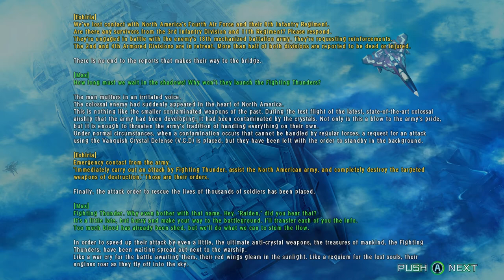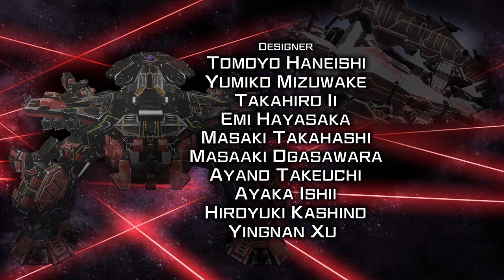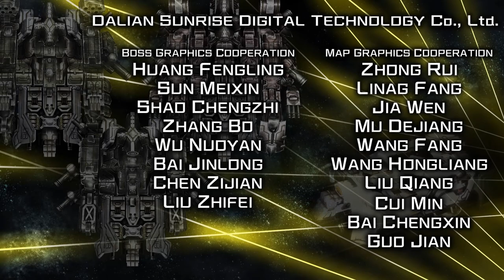Raiden V: Director's Cut (PC, 2017): All S-route, bad ending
What happens if you do not meet the True Final Boss, Divine Rampart, at the end of Stage 8-S? This is not a superplay, as I use continues several times. This is more of a show of the game's narrative and story. Also, I use the classic Raiden II weapons loadout:

Azuma with homing missiles
Wide Vulcan
Lightning Laser
Bend Plasma

I also use only one weapon throughout the playthrough: the Bend Plasma, the weapon first made famous in Raiden II.

English voice cast (uncredited):
Max: Xander Mobus
Eshiria: Rina Hoshino
Helga: Laura Post
Campbell: Erik Kimerer
Valbarossa: Sarah Williams